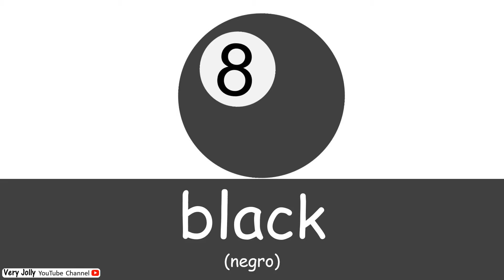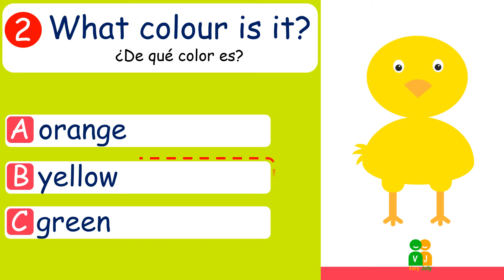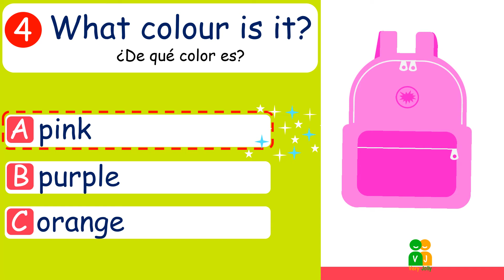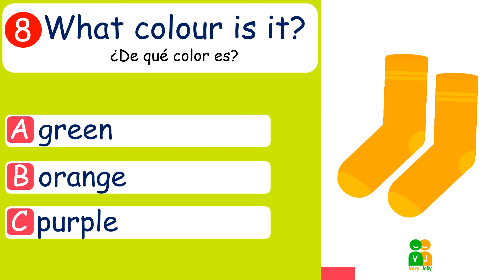COLORES EN INGLES | Very Jolly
Los colores en ingles para niños con dibujos ( Los colores en inglés para niños de preescolar ).

Durante este vídeo aprenderá  los colores en inglés español y su pronunciación, además de una entretenida prueba de evaluación ( Los colores en ingles ejercicios ).

¿Cuál es tu color en inglés y español favorito?, Amarillo yellow ?

Vídeo de los COLORES EN INGLES y español para niños:
Los colores en ingles para niños de 2 a 3 años - Los colores en ingles 3 años- Los colores en ingles para niños de 4 a 5 años -  Los colores en ingles para niños de 5 a 6 años.

Design and Imagen by "Very Jolly"